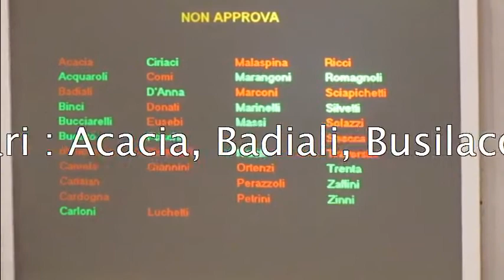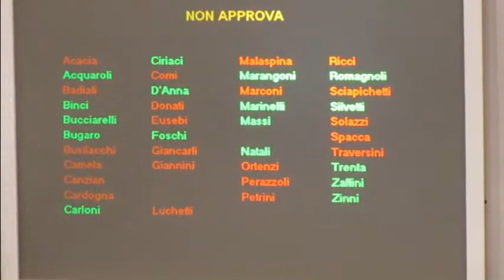Consiglio Regione Marche "discussione" mozione rigassificatore 04/ 05/11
Discussione della mozione sul rigassificatore al largo di Falconara